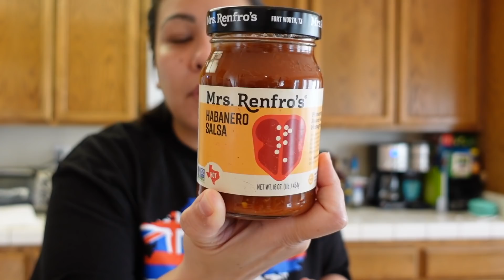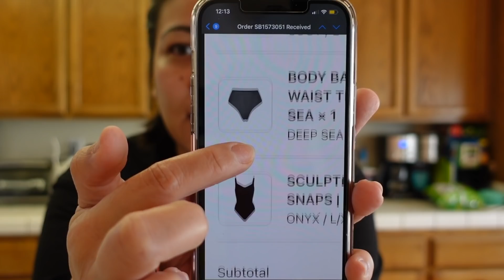DONUTS, SKIMS UPDATE, BAKED ZITI + A LOT OF TALKING! - January 17, 2021